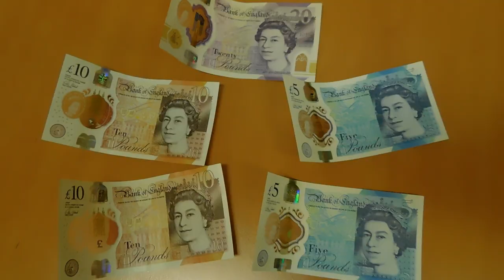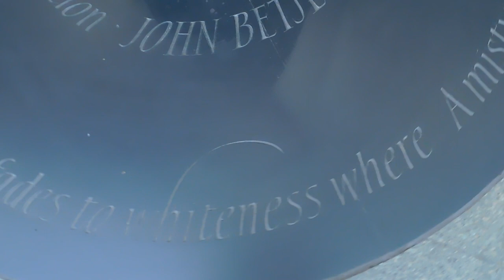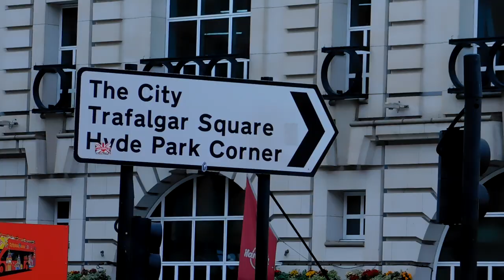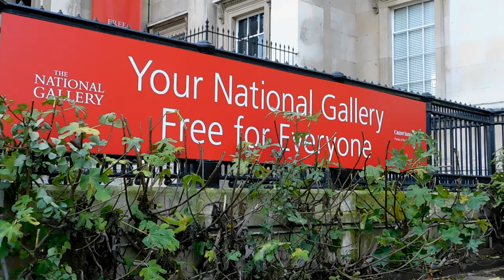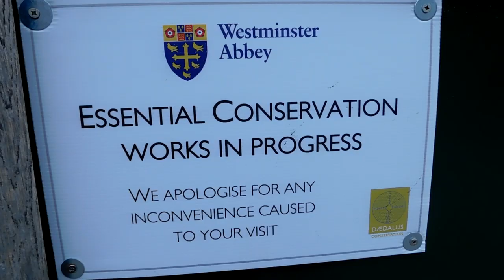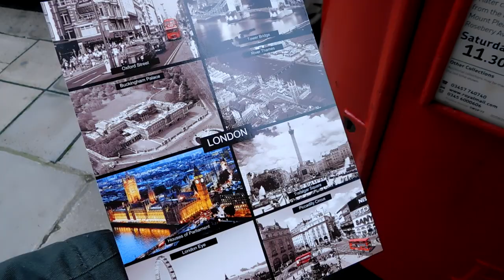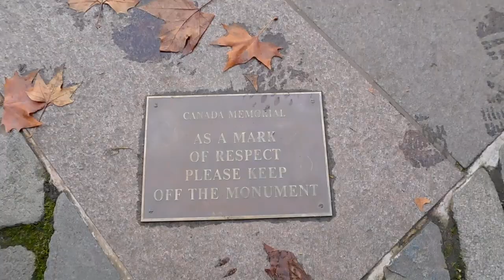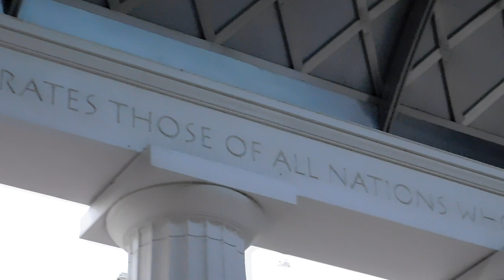Prodloužený víkend v Londýně (11/2022): Den 1. a 2. (St. Pancrass, King´s Cross, National Gallery..)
Vydejte se společně s námi na procházku Londýnem. V prvním díle nás kroky zavedou na nádraží St. Pancras, King´s Cross, projdeme uličky od Russel Square, přes Soho, Covent Garden, Piccadily Circus, kulturně se vzděláme v Národní galerii na Trafalgarském náměstí. Navštívíme Westminsterské opatství a projdeme se královskými parky okolo Buckinghamského paláce. Připraveni?

V budoucnu budou následovat další tři díly o londýnském putování.

Spolucestující:
KRISTÝNA NOVÁKOVÁ

Natočeno 16. - 20. listopadu 2022.

Vytvořeno pomocí PINNACLE STUDIO

Kateřina Dudová

2023
By Attribution 4.0 License
Kamera, střih, komentář: KATEŘINA DUDOVÁ